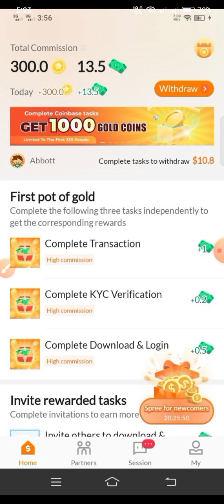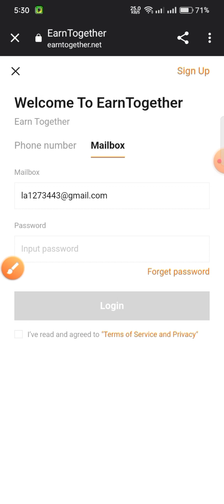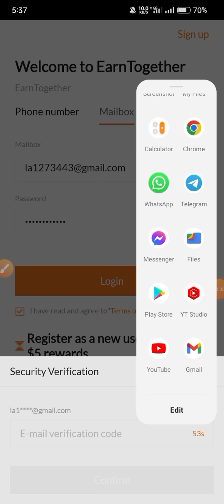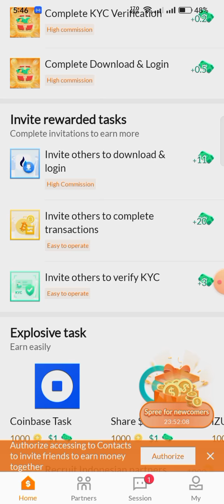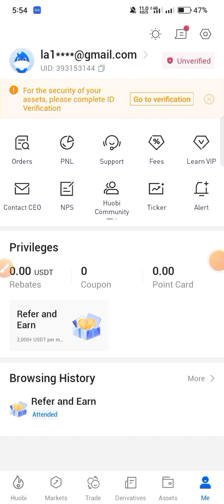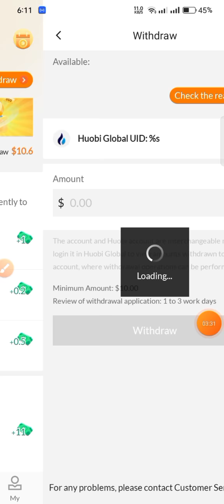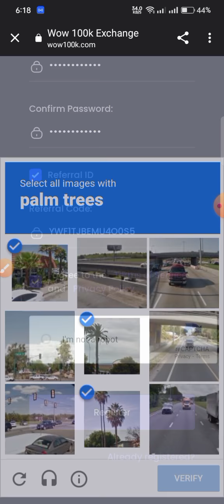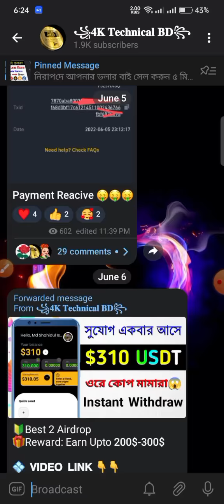Earn Together Instant $220 USDT 🤑New Airdrop Instant Withdraw